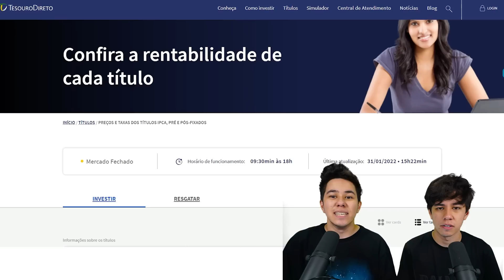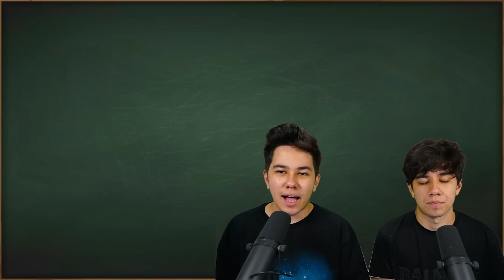COMO GANHAR UM SALÁRIO MINIMO TODOS OS MESES SEM TRABALHAR! *investimentos de renda passiva*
Nesse conteúdo de finanças, nós falamos um pouco sobre investimentos de renda passiva, e como você pode investir seu dinheiro em Fundos Imobiliários e Renda Fixa para construir uma renda passiva de um salário mínimo todos meses.

00:00 - Introdução
00:53 - Ganhando um salário mínimo com Renda Fixa
03:43 - Ganhando um salário mínimo com Fundos Imobiliários
09:00 - Solução mais rápida
11:07 - Conclusão